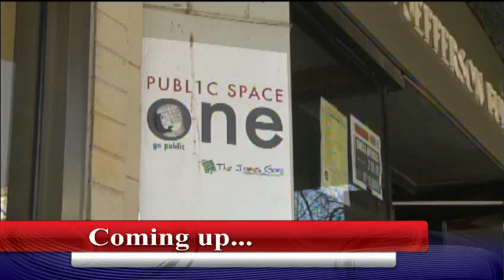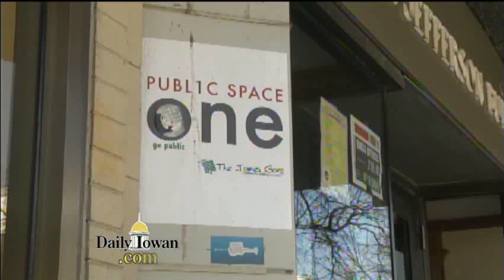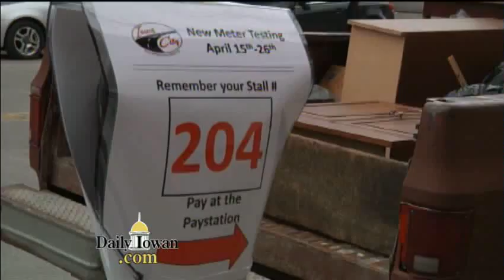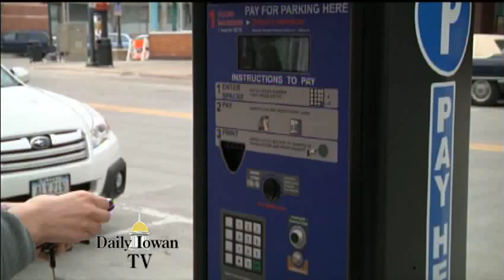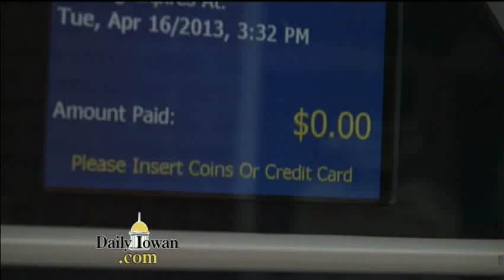Daily Iowan TV, Thursday, April 25, 2013